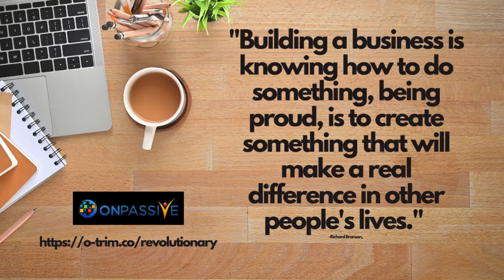Incredible things in the business world are never made by a single person but by a team!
This is Narelle Warcon's Official YouTube channel, a proud Ambassador of ONPASSIVE.

ONPASSIVE is a Total Internet Solution (TIS) that provides a complete ecosystem of AI-driven applications and tools. Tagged as the first-ever, robust Smart Business Solution (SBS), ONPASSIVE is a one-stop solution for all your IT needs.

We're delighted to offer you an exclusive invitation to access our amazing products.